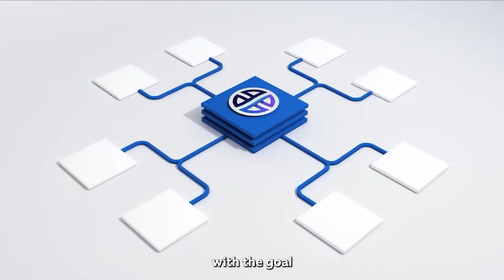ABB invests in strategic partnership with GridBeyond - ABB Electrification Service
ABB is partnering with GridBeyond help customers and operators across utilities, industry, infrastructure and transportation to transition to net zero. GridBeyond is a leading technology player providing energy management solutions based on artificial intelligence and data science that will enable our customers to optimize distributed energy resources and industrial loads.